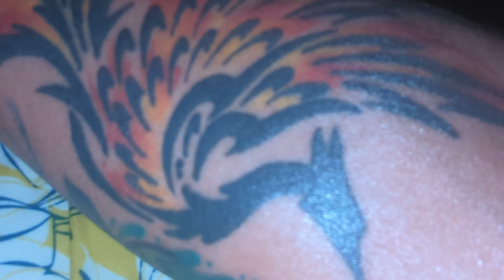Subscribe, View, Share, Like, & Or Comment! BTS my 1st time! (4)